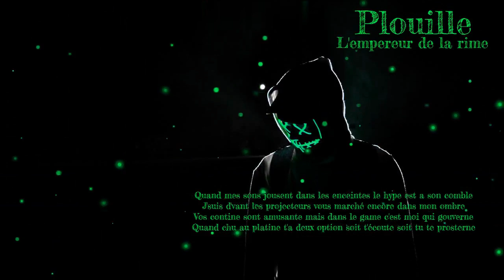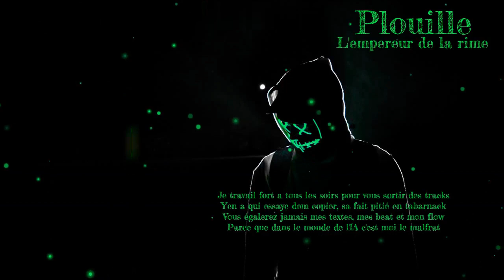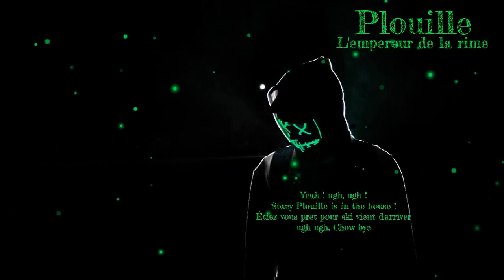Plouille - L'empereur de la rime (Lyrics)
Salut à tous, c'est Plouille ! Je suis ravi de vous présenter ma toute nouvelle chanson Hip Hop, intitulée L'empereur de la rime, sortie le 16 juin 2024. J'ai écrit les lyrics et elles sont interprétées par une IA qui donne vie à mes mots de manière incroyable.

🔥 Détails de la chanson 🔥
    Titre : L'empereur de la rime
    Artiste : Plouille
    Date de sortie : 16 juin 2024
    Lyrics : Plouille
    Interprétation : Voix IA

💬 Partagez vos impressions dans les commentaires, vos retours sont précieux !

📜 Copyright📜
Cette chanson est protégée par les droits d'auteur. Tout usage non autorisé est strictement interdit.